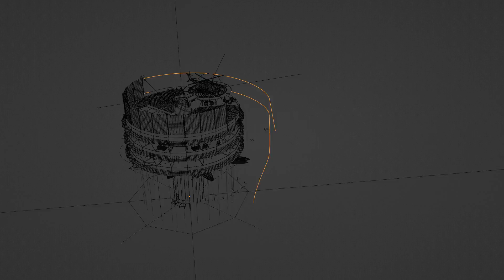60 SECS WIRE MOVIE A0001 1440